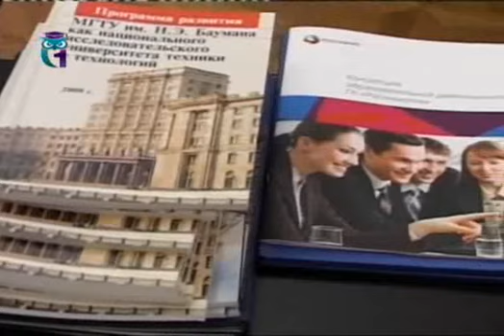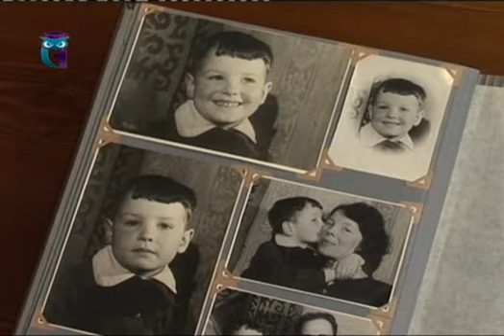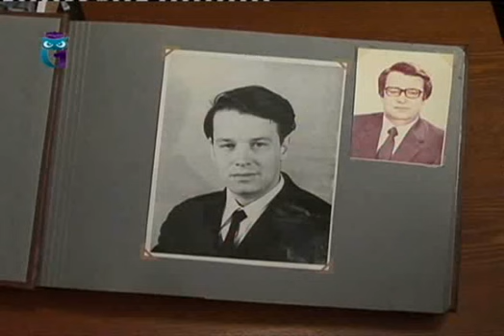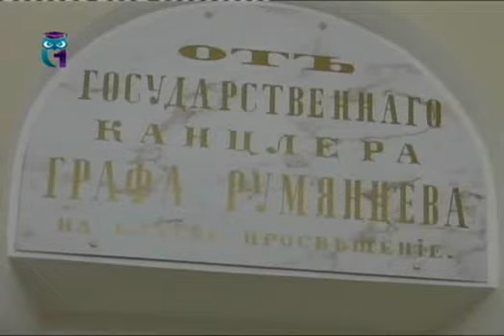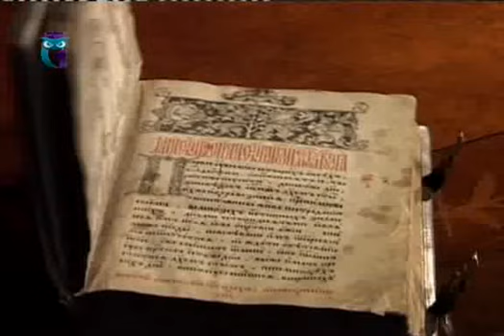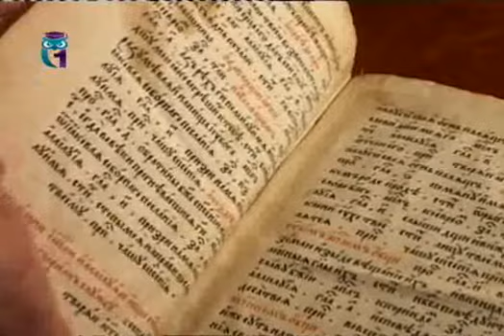Город детства. Передача 6. Древо жизни. Воспитание детей. Татьяна Лазарева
Город детства. Воспитание детей. Татьяна Лазарева. Образование для всех. Первый образовательный канал. Остальные передачи смотрите на